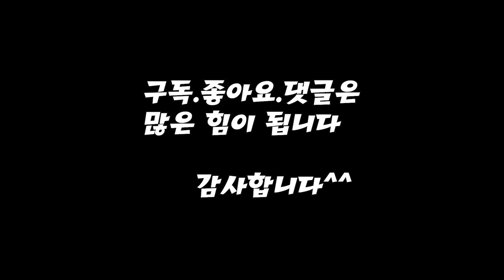[삼아완구] 도료+뾰족공병 행사